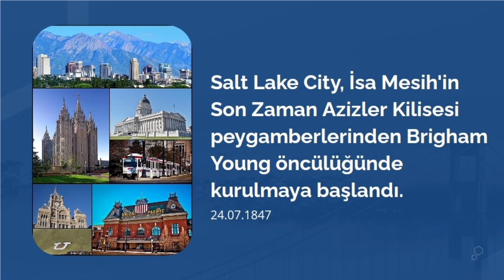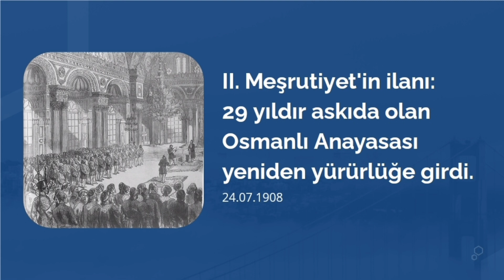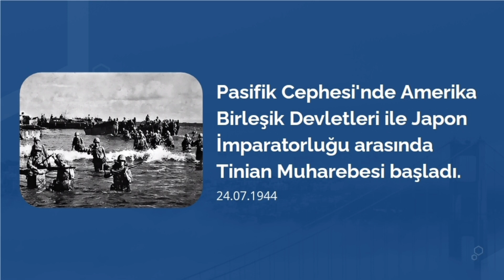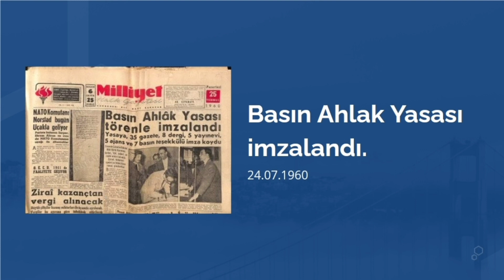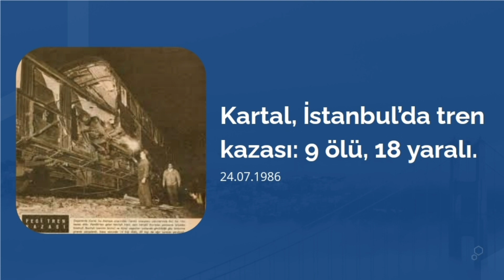Tarihte Bugün Ne Oldu? (24 Temmuz)